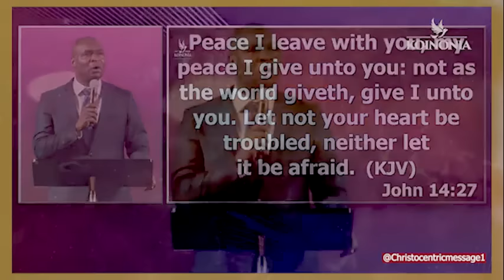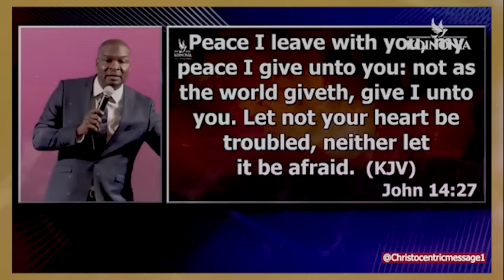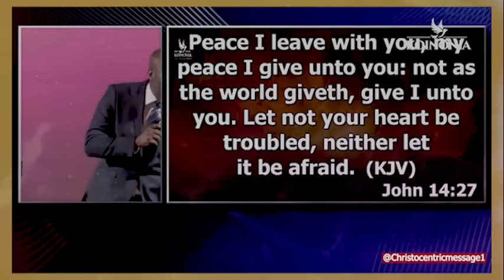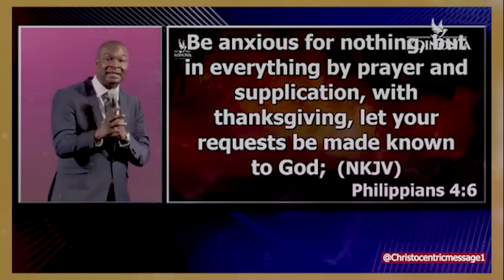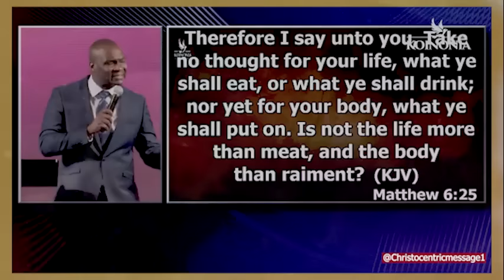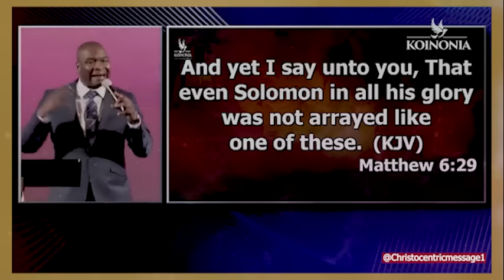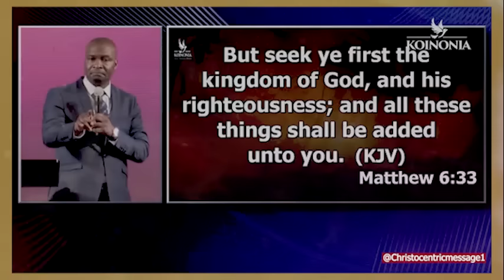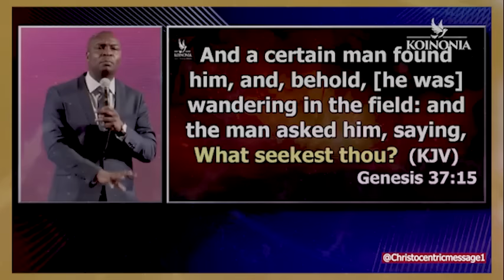How To Find Fulfillment [The Secrets To Happiness] - Apostle Joshua Selman